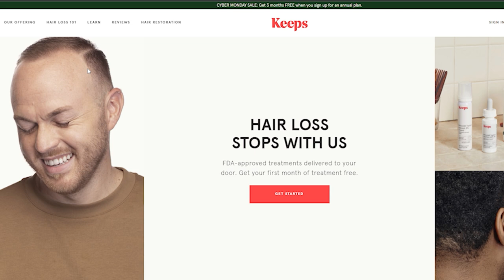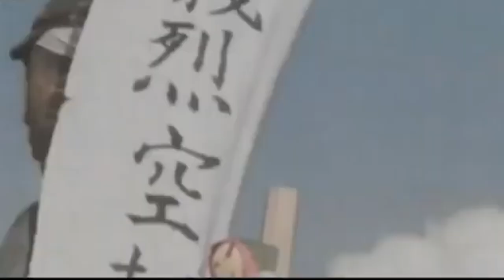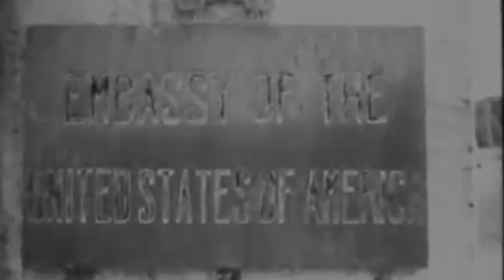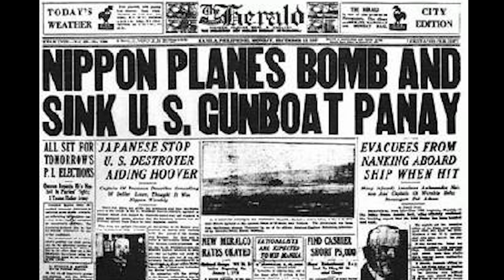The Secret Japanese Air Attack BEFORE Pearl Harbor - The Forgotten True Story of the USS Panay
Here we take a look at the bombing of the USS Panay in 1937, the secret air attack by Japanese forces that infuriated Americans and nearly pushed the United States into war. This is the second episode of my new series, Battle Breakdowns. This was made using the World War II flight simulator IL-2 Sturmovik Great Battles series. I got the idea for this video from William Breuer's Unexplained Mysteries of WWII book, which I highly recommend!